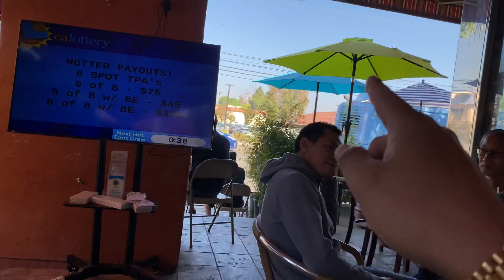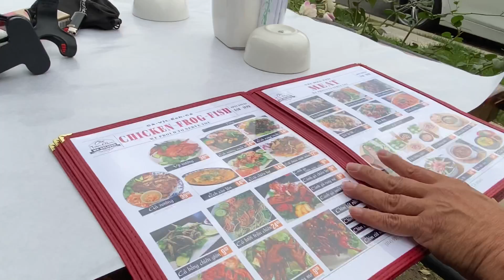Người Việt thành công nhờ QUÁN NHẬU Ở MỸ